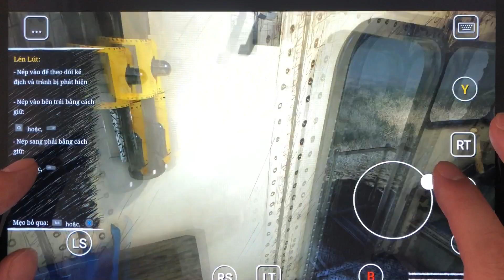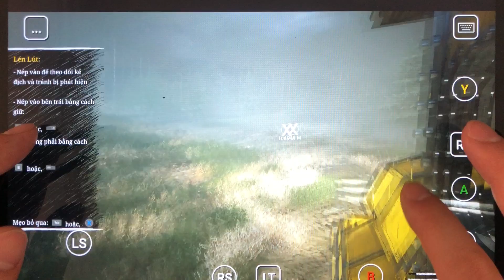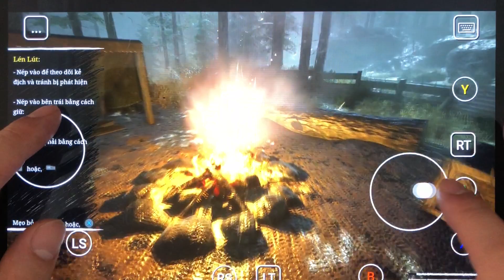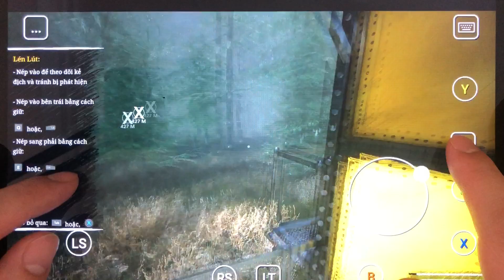choo choo Charles: Inopinatio Caroli, et potestas Ignis